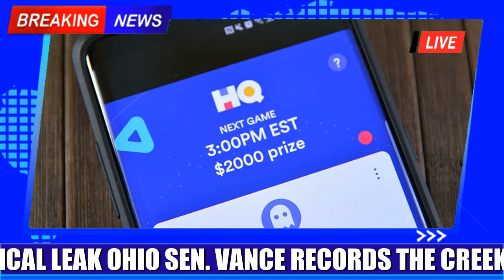This game show app was an overnight sensation and crashed just as fast